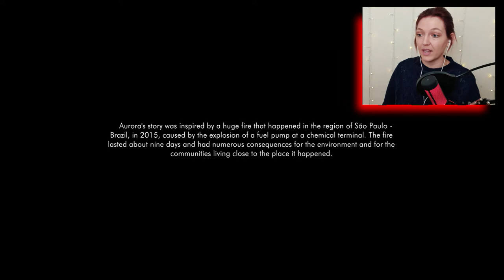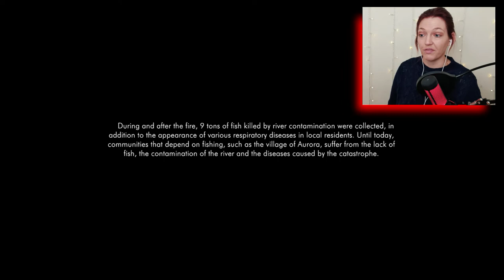Aurora: A Child's Journey Complete Gameplay Walkthrough - Full Game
Aurora: A Child's Journey is a short and emotional game about the impacts of a huge environmental disaster through the eyes and feelings of a child. Featuring stunning environments, beautiful graphics and immersive soundtrack, this game tells a simple, sincere and moving story.

Determined to help the environment and her community, Aurora goes on an adventure to find out what is causing so much destruction and how to solve this problem, often mixing reality with her imagination.

👉 T I K T O K : Sammiebug_x